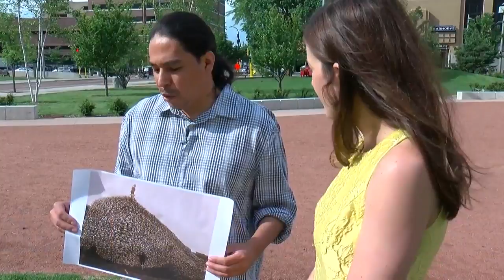Minneapolis Hosts Northern Spark This Weekend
Since 2011, Northern Spark has collaborated with nearly 300 organizations and presented the work of over 1,900 artists, Ali Lucia reports (). WCCO This Morning - June 15, 2018